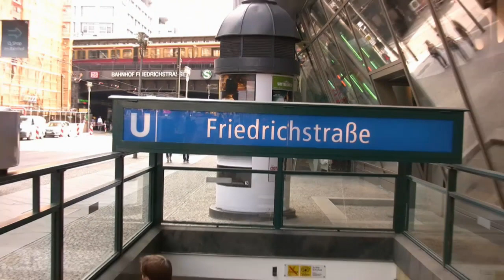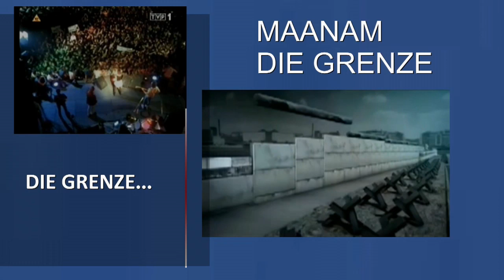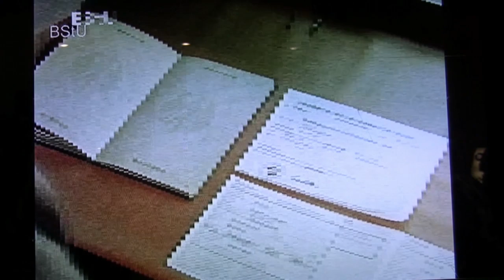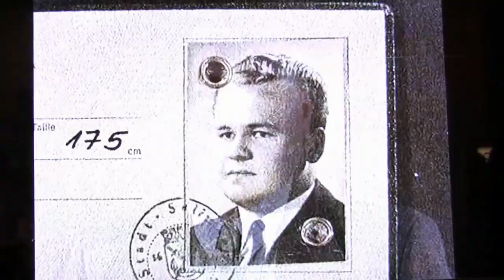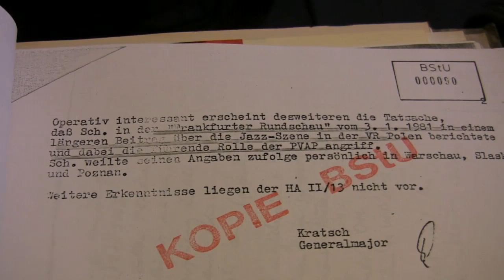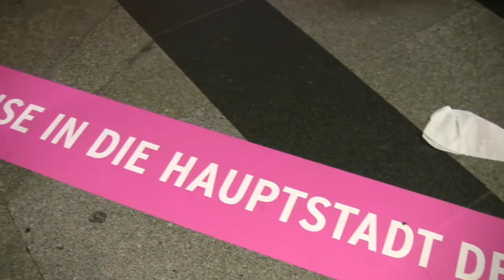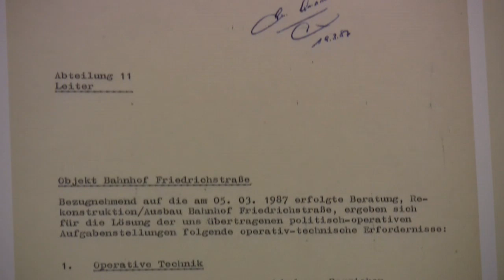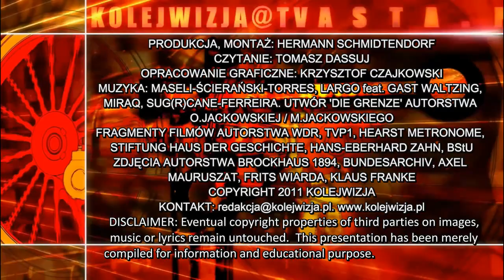5.12.2011 FRIEDRICHSTRASSE 1961 - PRZERWANE SZLAKI W CENTRUM BERLINA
50 lat temu władze Wschodnich Niemiec stawili w centrum Berlina mur, dzieląc miasto (a potem całe Niemcy) na dwie części. Nasz film pokazuje, co to oznaczała dla dworca Friedrichstrasse, który stał się „przejściem granicznym" między Wschodem i Zachodem.
This edition of KOLEJWIZJA, the Polish internet heritage rail TV, with a report on train station Berlin Friedrichstrasse, during the Cold War being transformed to a frontier station.
KOLEJWIZJA, das Eisenbahnmagazin des Polnischen Museumsbahnen-Dachverbands PFK, mit einem Bericht über die wechselhafte Geschichte des Berliner Bahnhofs Friedrichstrasse, der während des Kalten Kriegs streng überwachter Grenzbahnhof zwischen Ost und West war.